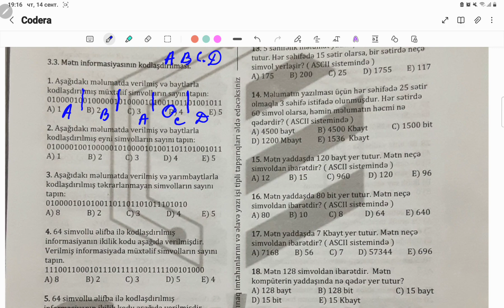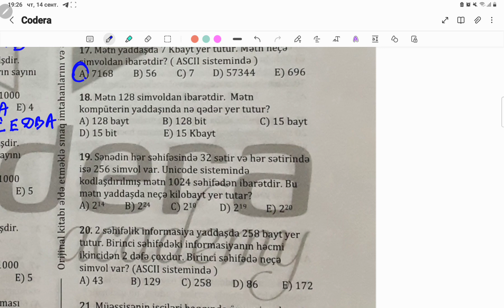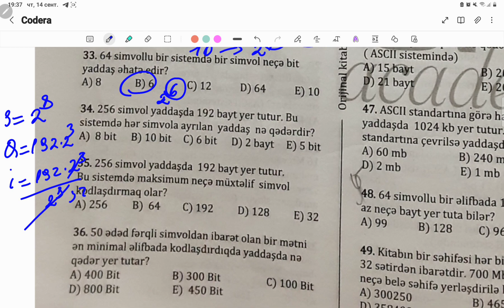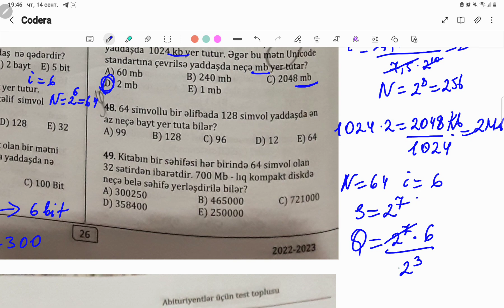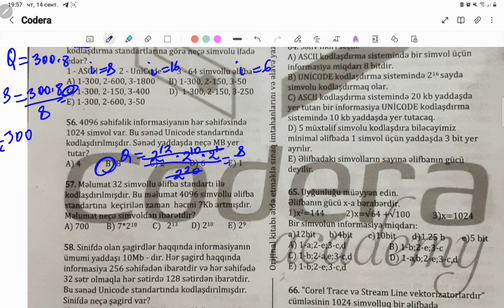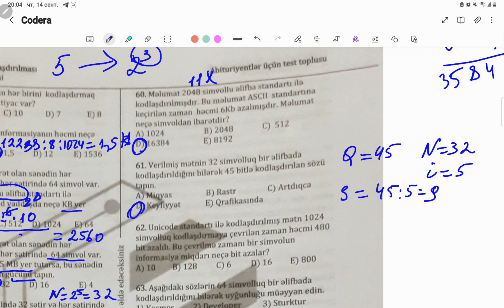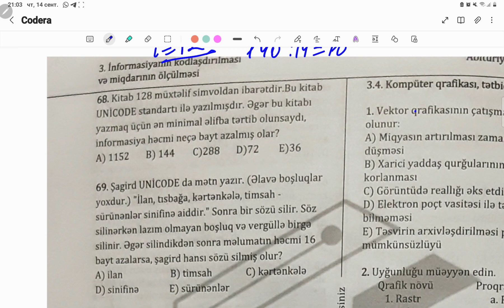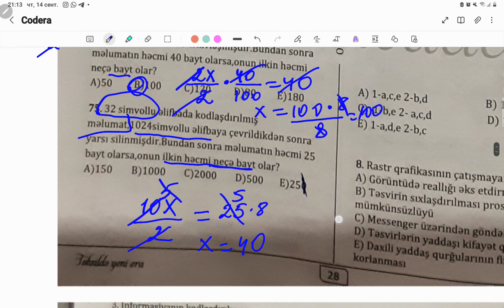3.3 Mətn informasiyasının kodlaşdırılması